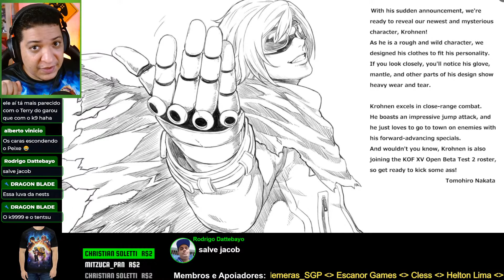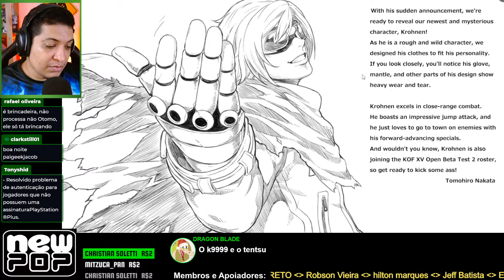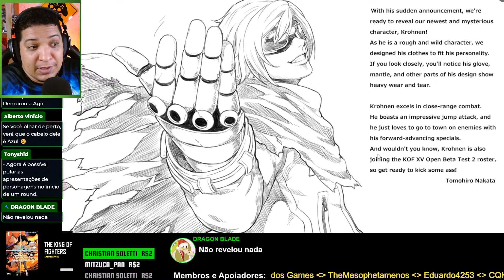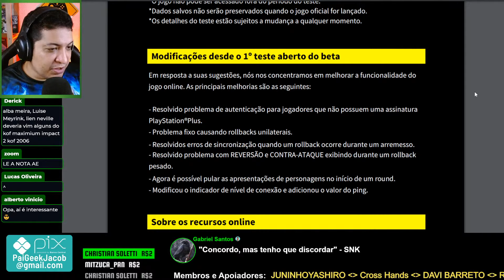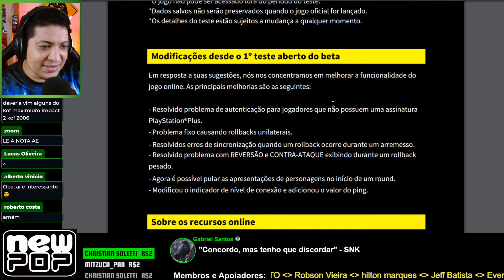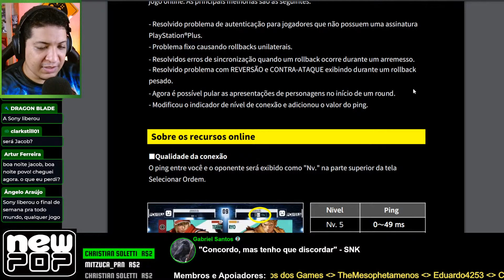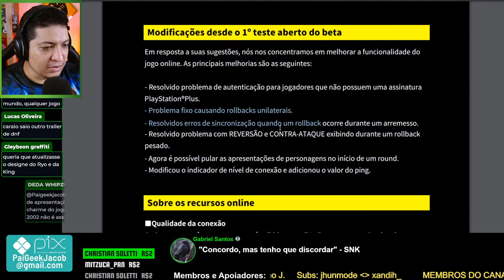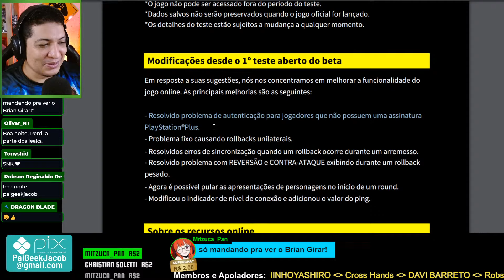KOF XV - Detalhes de KROHNEN e Mudanças no 2º Open Beta!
. Analisando os detalhes de KROHNEN e as mudanças no 2º Open Beta de KOF XV!
✅ Mangá The King of Fighters: A New Beginning Volume 1 (PT-BR)
✅ Compre na Amazon com o link do Canal
Artes/avatar da capa - Insta: eduardamesquita13 - twitter: @Eduardageek
Quer me fazer perguntas e ser respondido em vídeo? basta colocar # PPP antes da pergunta que eu respondo!
Me segue no twitter pra novidades em 1ª mão: @PaiGeekJacob